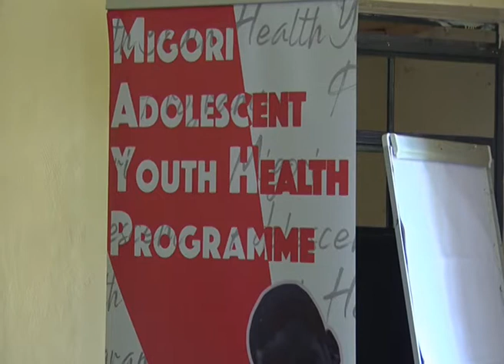TCI East Africa Sisi Kwa Sisi Coaching Skill Transfer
The Challenge Initiative (TCI) has been supporting cities to support the coaching at four “predictable” points within the four-stage process of the TCI process (Expression of interest (EOI), Program design, Implementation and Graduation).

However, different cadre of staff may require coaching based on specific capacity and knowledge gaps. In a bid to enhance, cross-learning two counties in Kenya (Nyamira and Vihiga) visited Migori County to learn among others aspects of best practices in implementing quality adolescent and youth friendly services. A highlight of the visit was Migori “Sisi kwa Sisi Master coaches”, showcasing their achievements around implementation of engagement with various sectors to enhance access to services and information for young persons and youths.

Adhering to the Lead, Assist, observe model, TCI in Kenya, Tanzania and Uganda has operationalized coaching through strengthening peer-to-peer learning in what is referred to as Sisi kwa Sisi coaching.  At the end of the exchange visit, the three counties agreed to uphold adolescent and child health issues in their county. All of them agreed that a multi-sectorial approach will also help them deal with teenage pregnancies, drug abuse, and adolescent behavioral change.